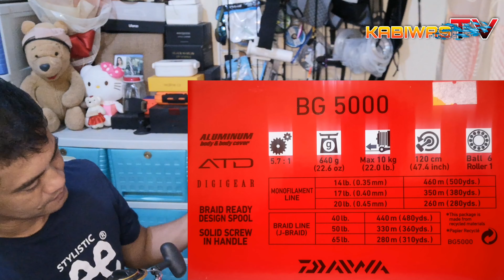Best affordable reel DAIWA BG5000 unboxing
Daiwa BG Black Gold Spinning Reel Series offers the best value for a high-quality fishing reel in history! You may not get this quality in any other reel.

These affordable fishing reels are built better than any reel. They are even better than Stella, Saltiga, and Stradic.

It feels like a nicely-put-together reel, and the specs suggest it will provide years of honest service. It shares many of the features of Daiwa’s more expensive spinning reels, such as tough threaded handle (just like Saltiga), Genuine stainless NMB bearings (just like my Stella), Air Rotor (but in ‘Graphite’, not ‘Zaion’), rotor brakes (to stop the rotor turning when the bail is open),  all-metal body & rotor, a braid-ready spool & roller and fantastically smooth carbon drag system; although it misses out on Air Bail. To top it all off, they look awesome.